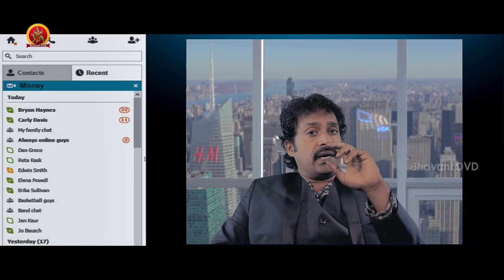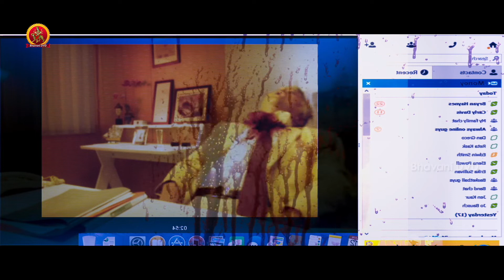SERIAL KILLER TELUGU MOVIE PART 10 | Swathi Reddy | Prakash Raj | Krishna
Watch SerialKiller Full Movie Parts.

Starring: Swathi Reddy (Colors Swathi), Prakash Raj, Krishna, Datho Radha Ravi, Guru Somasundaram and others
Director: Kulandai Velappan.D
Producer: Malkapuram Shivakumar

Synopsis: A billionaire Radha Ravi, hospital owner is killed, placed in his costly car and rolled down fourteen storeys. The arrogant son Guru Somadundaram arrives from the US and straightaway is established as an evil who obviously engineered his dad's death. Enter the diabetic cop Prakash Raj who immediately marks Guru and starts his investigation. Then we are introduced to the hero Krishna, a VISCOM student who falls in love at first sight with college mate Swathi, an angel in disguise as a human. An auto driver, ambulance driver and the hospital manager are killed and suddenly a twist occurs wherein the hero is shown as the killer. What happens next forms the rest of the screenplay.